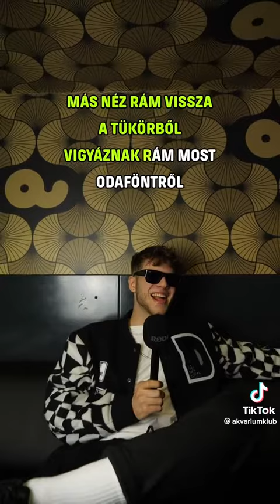Bruno x Spacc